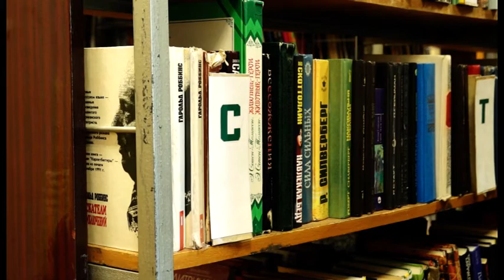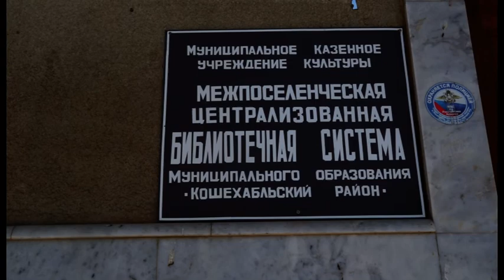27-05-2020 г Ко дню библиотек